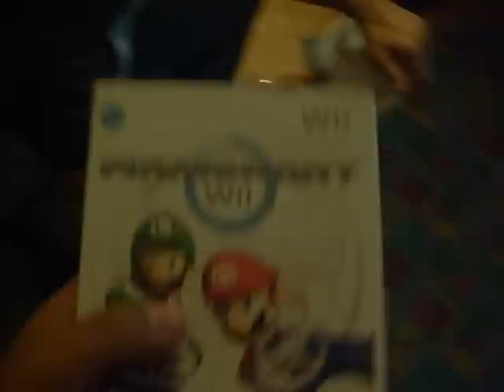Mario Kart Wii - Recensione Volante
Brevissima recensione di Mario Kart con il volante